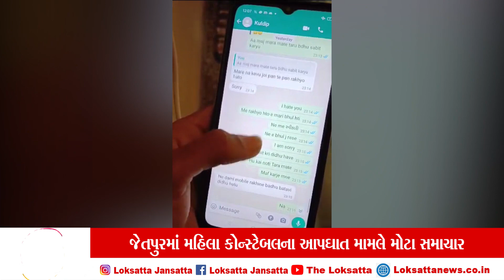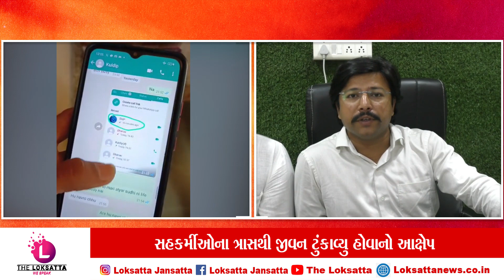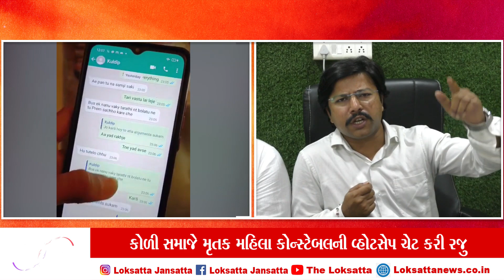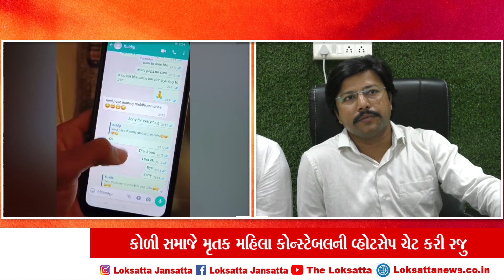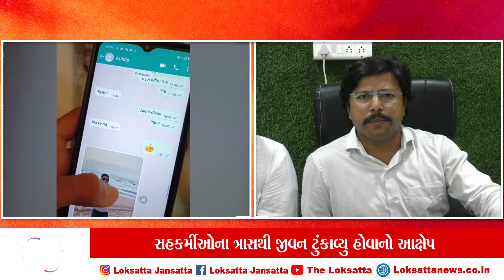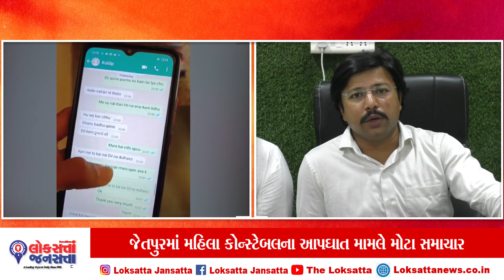જેતપુરમાં મહિલા કોન્સ્ટેબલના આપઘાત મામલે મોટા સમાચાર